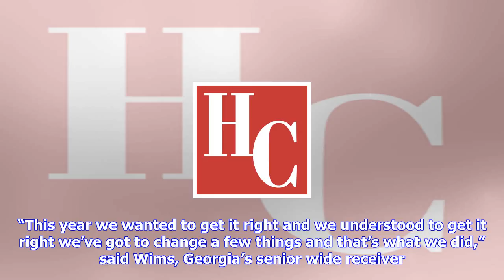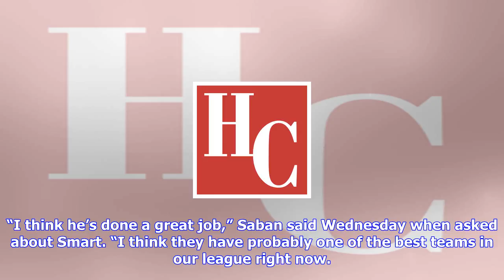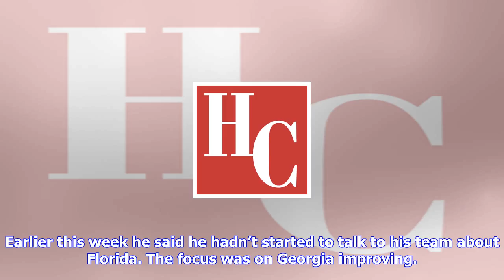Breaking News | Smart has no. 3 georgia on path to showdown with saban, tide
Smart has no. 3 georgia on path to showdown with saban, tide

FILE In this Oct. 26, 2013, file photo, Alabama head coach Nick Saban, left, and thendefensive coord...